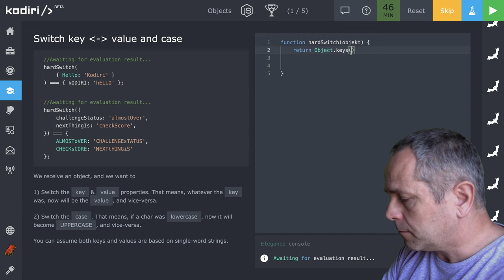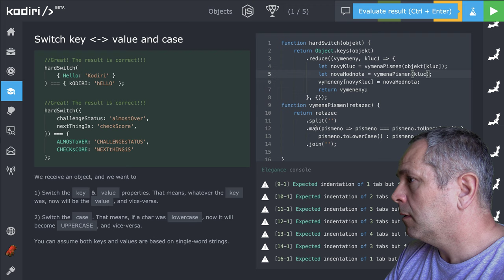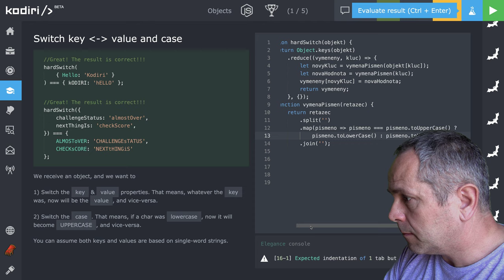🧩 1230 {__} - meníme v objekte kľúče za hodnoty a veľkosť písmen - JavaScript - Kodiri slovensky